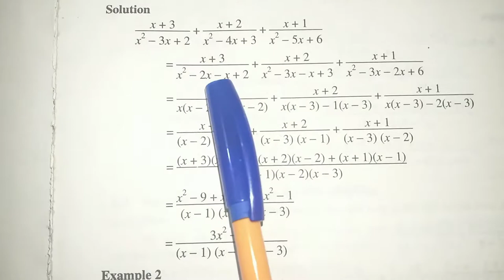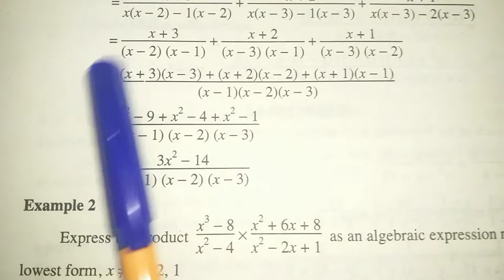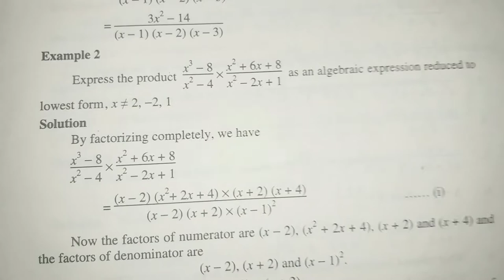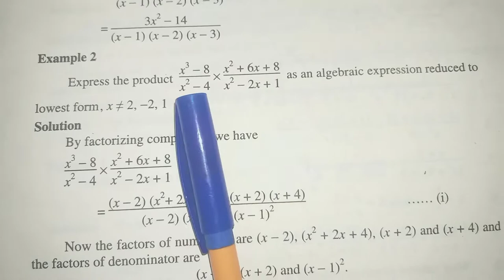Subject:Maths|Class:9ᵗʰ PTB curriculum|Chap:6 "Algebraic Manipulation" Ex:6.2 Examples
This lecture has been prepared from Maths book for grade 9, That is according to the Pakistani curriculum.